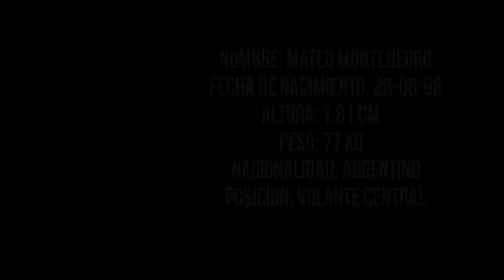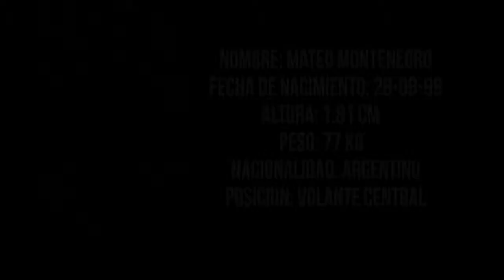Mateo montenegro 2019 Boca Juniors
PF GROUP
MATEO MONTENEGRO VOLANTE CENTRAL
BOCA JUNIORS